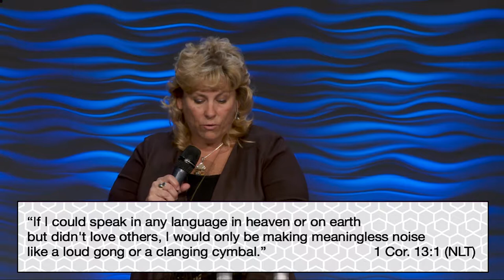Love Matters Most - What Matters Most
Pastor Sharon Meade